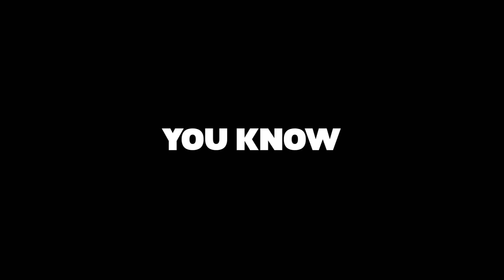Never Let Go - Official Trailer (2015)